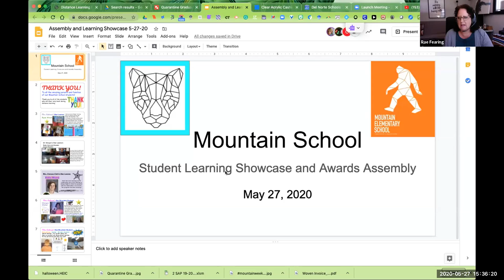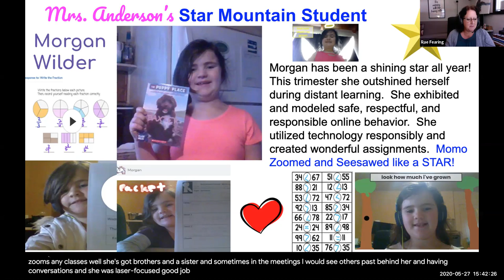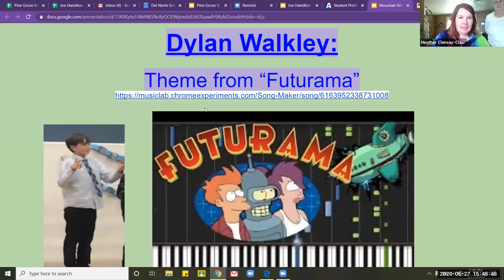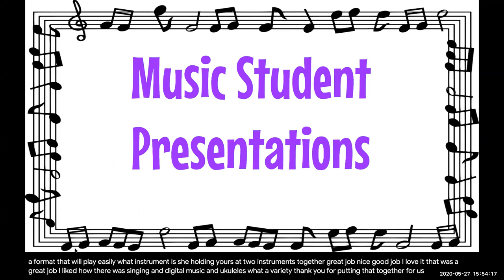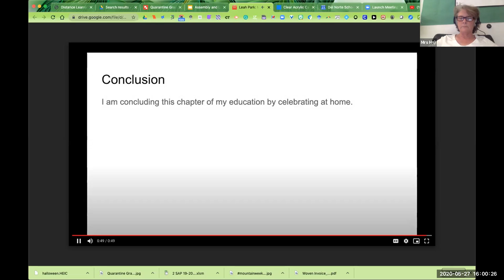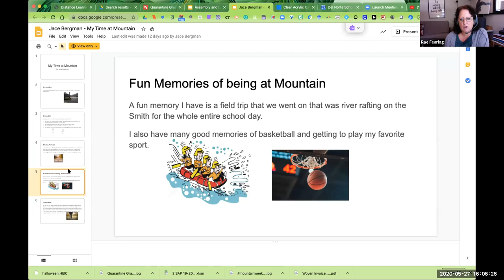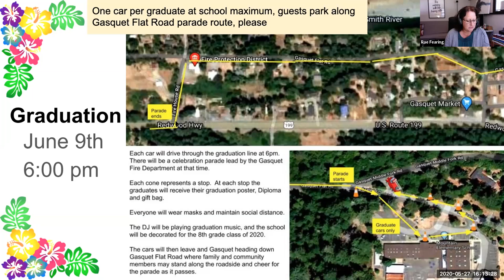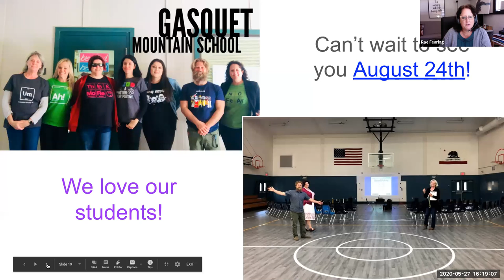Mountain School Final Assembly 5-27-20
This is our third trimester Student Learning Showcase and Academic Assembly for the 19-20 school year. Excellent job students! Thank you to our parents, staff and PTO for your dedication to our students.